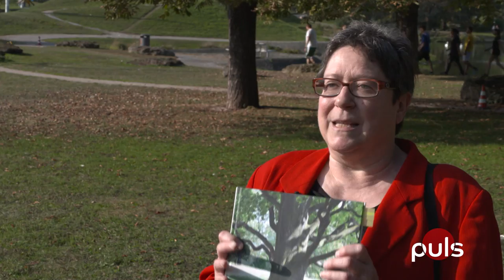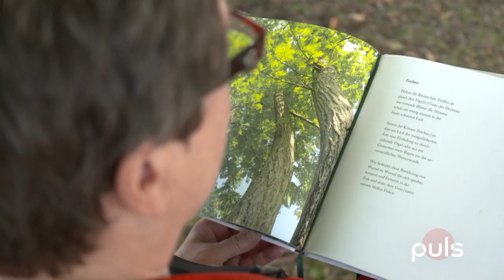#45 Sandra Steffl und Philipp Tigris, Rosensteinpark und das neue Format "artspotschauer"